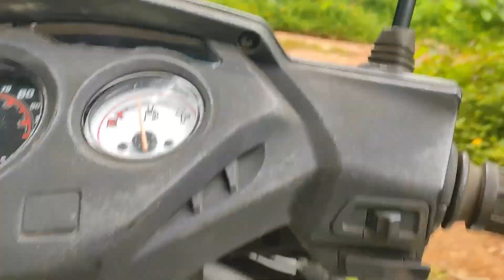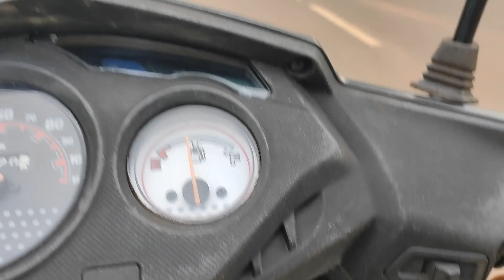ದನಗಳ ಸಾಕಾಣಿಕೆ|| Guide to Cattle Farming|| Vlog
Hey guys,
I will upload a 2nd part as well. TBC
Happy Birthday Arvin!!!♥️